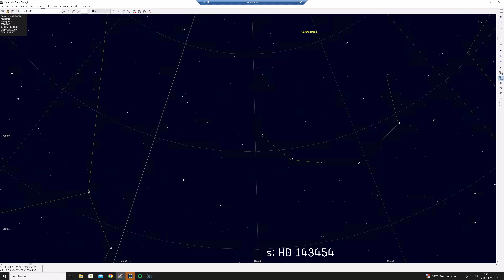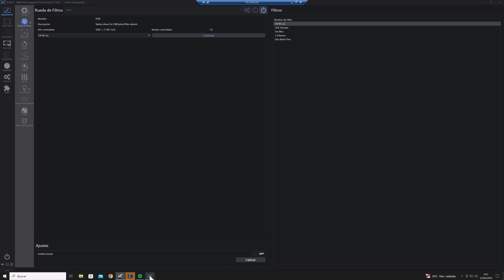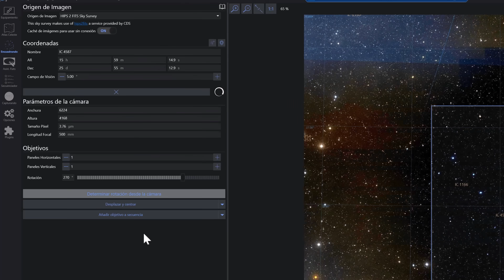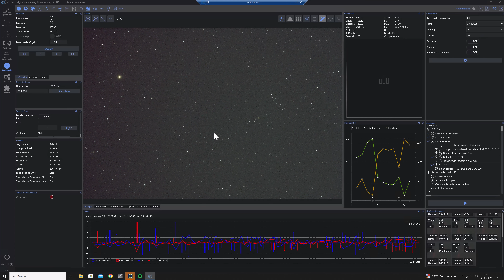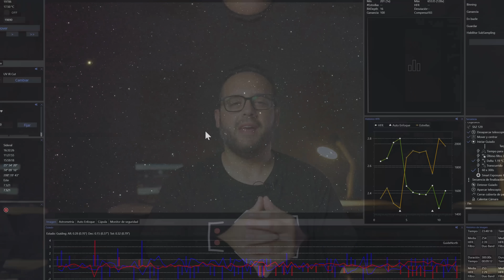Explosión de T CORONA BOREALIS 👉 Todo lo que NECESITAS SABER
Una estrella en el cielo está a punto de EXPLOTAR. Pueden ser meses, semanas, días u horas... ¿Quieres ser el primero en detectar esta explosión? ¡Presta atención a este vídeo!

Capítulos de este vídeo:
0:00 Introducción
0:47 ¿Qué es una nova?
1:58 ¿Cómo se produce una nova?
3:32 ¿Por qué es especial T Corona Borealis?
5:12 ¿Cómo saben cuándo va a ocurrir?
6:40 Apuntando a T Corona Borealis con el telescopio
11:00 Conclusiones finales